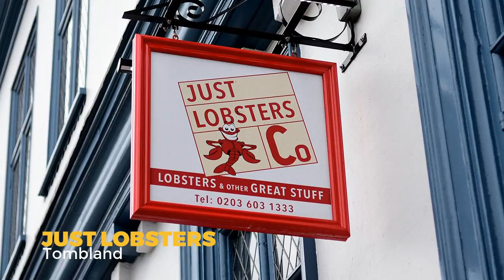Five pubs and restaurants that have closed recently in Norwich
The early months of the year are traditionally lean times for the restaurant industry, but a swathe of closures since Christmas – including the E Street Smokehouse, the Reindeer and Woolf & Bird – has prompted concern about the pressures on the sector.